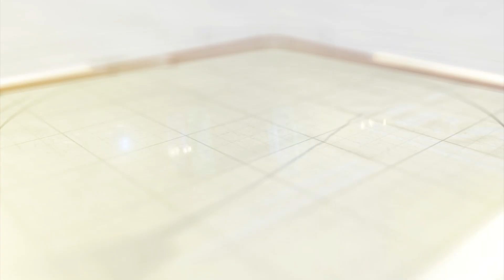સરપંચ લીડરશિપ સેમિનાર યોજાયો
વડોદરા ખાતે સીએસઆર હેઠળ ગ્રામ પંચાયતના સરપંચો અને તલાટીઓ માટે નો સેમિનાર યોજવામાં આવ્યો આ પ્રસંગે વડોદરાના જિલ્લા વિકાસ અધિકારી મમતા હિરપરા અને જીલા પંચાયતના અધ્યક્ષ ગાયત્રીબા મહિડા અને ફાર્મસન અને ફુલકર્મના અધિકારીઓ ઉપસ્થિત રહ્યા હતા . સેમિનારમાં  જેમાં નિષ્ણાતો દ્વારા સહભાગીતને  સસ્ટેનેબલ ગ્રોથ માટેની જાણકારી આપવામાં આવી હતી.